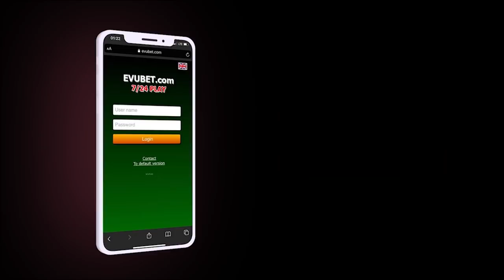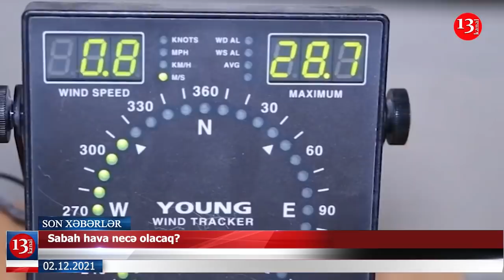SİRLƏR AÇILIR-Helikopter 2 dəfə yerə çırpılıb; Mərhum deputatın qardaşı 7 MİLYON VERGİNİ ÖDƏMİR